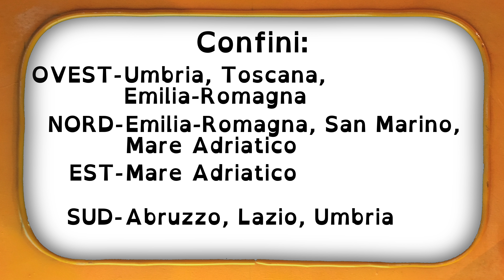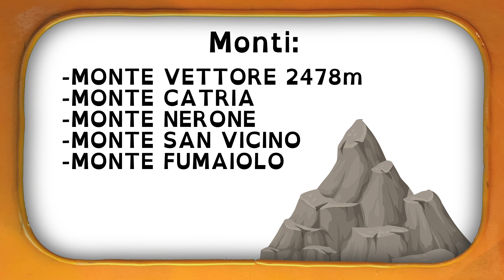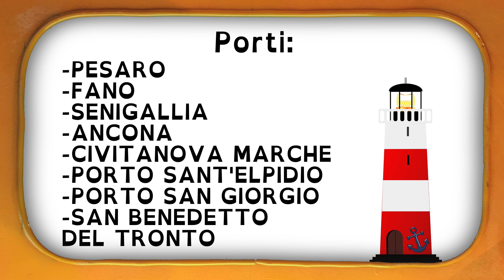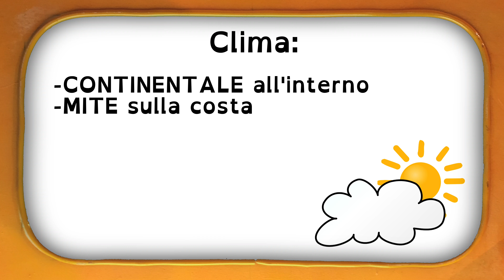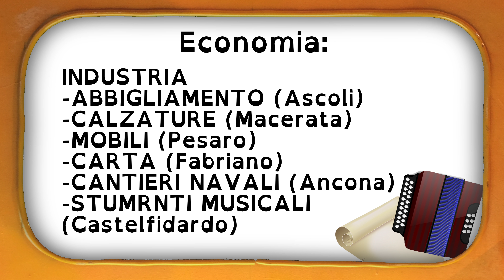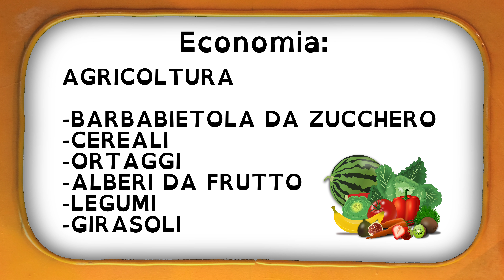Appunti spaziali: Geografia | Marche - FantaTeatro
Impara la geografia con Capitano Zumaya e i suoi simpatici amici! In questa nona puntata di Appunti Spaziali di geografia conosciamo le Marche.

Segui FantaTeatro anche sui social, così da rimanere sempre aggiornato!